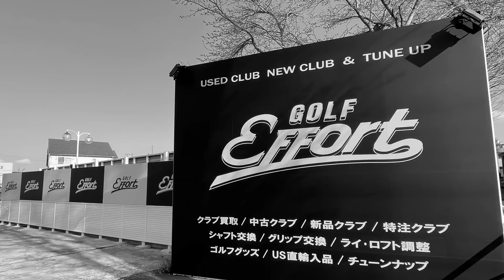だれもが気になるキャディバッグの中身！ゴルフショップの店員はどんなクラブ使ってるの！？ゴルフエフォートスタッフのWITB！！相模原店 店長のクラブセッティングを紹介！！！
■ゴルフエフォート相模原店
住所：〒252-0318　神奈川県相模原市南区上鶴間本町7-34-14

■ゴルフエフォート スペシャルページ
ゴルフクラブ、ゴルフ用品、チューンナップの最新情報を毎月更新！